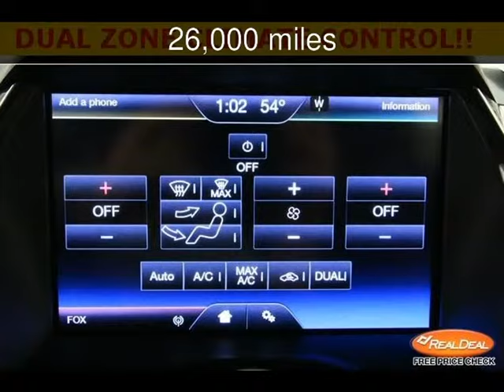2013 Ford Escape Titanium Used Cars - Kansas City,Missouri - 2013-12-03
See more details about this used car This 2013 Ford Escape Titanium with 26,000 miles is for sale at The KC Car Guy.